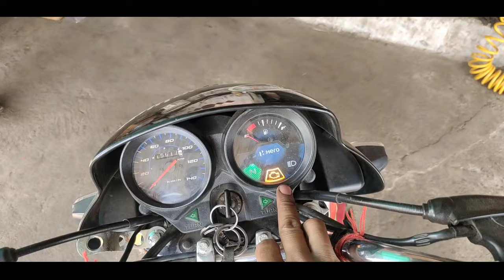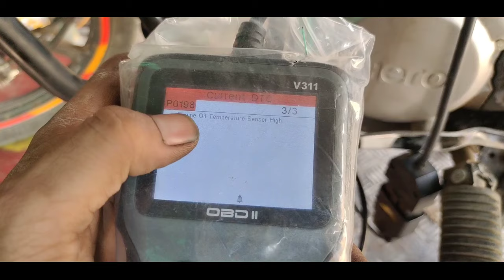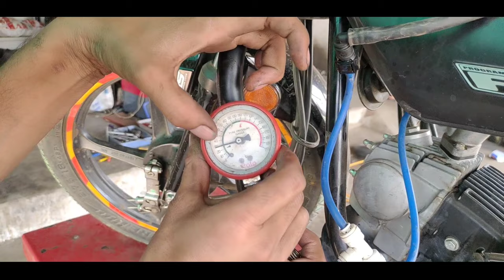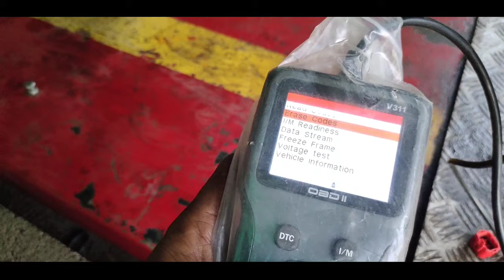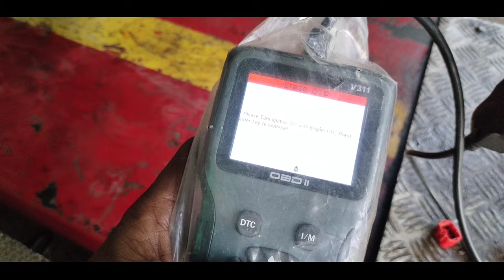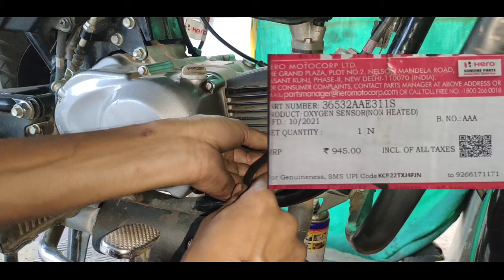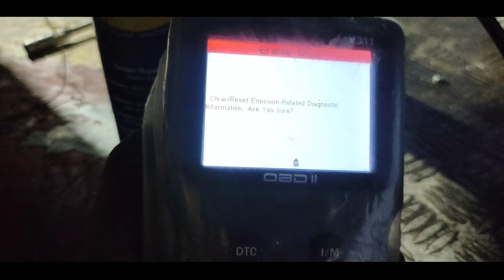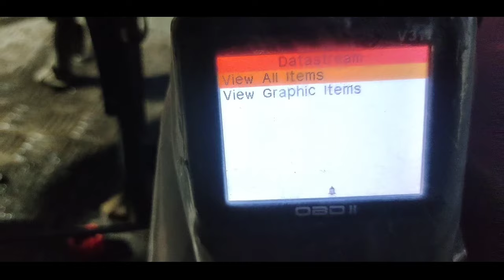Hero HF deluxe bs6 missing problem, bs6 motorcycle oxygen sensor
bs6 motorcycle oxygen sensor

motorcycle oxygen sensor price

bs6 Hero bike o2 sensor

बाइक कस्टमर आपको कहता है कि,कभी मेरी बाइक सही चलती है और कभी अच्छा से नहीं चलती है। और। चेक इंजन लाइट भी जलता है,और आप बाइक को स्कैन करते हैं तो ऑक्सीजन सेंसर का कोड आता है। तो आपको ऑक्सीजन सेंसर चेक आउट करना है! दूसरी चीज की बात की जाए तो यह समस्या तुरंत का नहीं होता है। जब आपकी बाइक लगभग 3000 से 5000 किलोमीटर चल जाती है ऐसी कंडीशन में तब आपको यह दिक्कत आएगी🙏🙏🙏🙏

HF deluxe missing problem video

bs6 Honda shine fuel filter video

bs6 Honda shine half engine fitting video

Honda shine bs6 self problem video

Honda shine bs6 missing problem video

Hero HF deluxe missing problem video